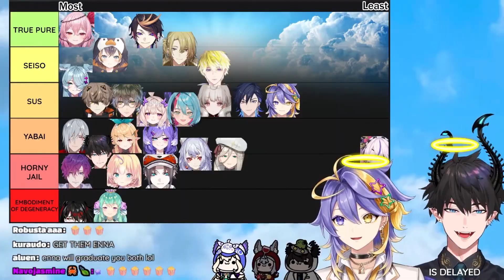Niji En Seiso sorting became chaotic after nina and enna joined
Clip Source :
NIJI EN SEISO SORTING w/ REN【NIJISANJI EN | Aster Arcadia】

im sorry if i make mistake in my video. feel free to tell me, I would really appreciate it